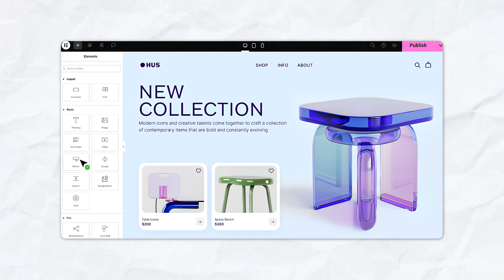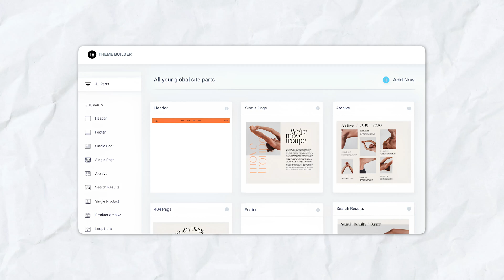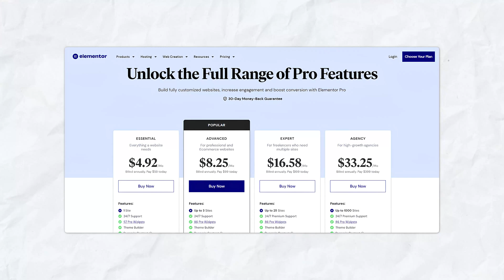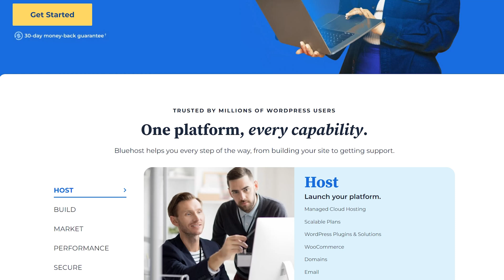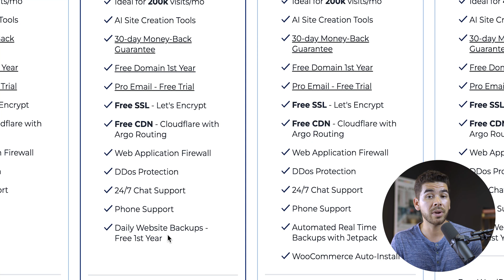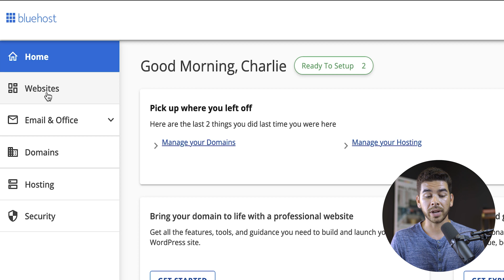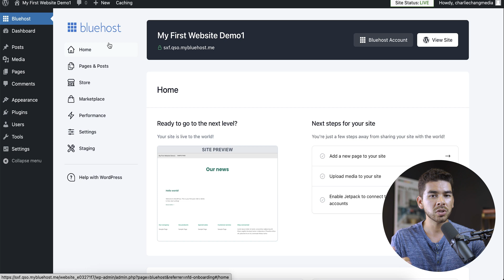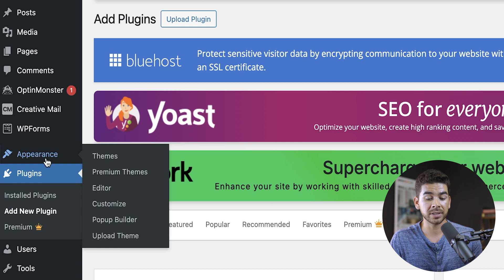Elementor vs Divi: Best WordPress Page Builder Showdown!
In this video, I go over a detailed comparison between Elementor and Divi, two of the most popular WordPress page builders available today. Whether you're a beginner or an experienced web developer, you'll learn about the differences in ease of use, features, customization options, performance, pricing, and more. If you're trying to decide which page builder is right for your website, this video will guide you through the pros and cons of each to help you make an informed choice.

Our favorite website builders & tools:
🖥️ Hostinger (Host and build 100 different websites for under $3 per month):

Be sure to watch this video all the way as I cover each builder's standout features, pricing plans, and even a tutorial on how to install both Elementor and Divi with a reliable hosting provider. We'll walk through the hosting setup process together, ensuring you're ready to start building your site with ease. By the end of the video, you'll have a clear understanding of which page builder is better suited for your needs.

Ultimately, whether you choose Elementor or Divi, both offer powerful tools to help you build an impressive WordPress website. Your choice will depend on your specific needs, budget, and design preferences. We hope this video provides you with the insights needed to make the best decision for your website project.

Our channel is dedicated to helping you easily build a website as a beginner.

– Sam

Timeline:
0:00 - Introduction
0:33 - Ease of Use
1:20 - Features
2:03 - Customization
2:48 - Performance
3:22 - Pricing
4:39 - Integration
5:08 - Support and Community
5:51 - Introduction to Bluehost
6:27 - Setting Up Your Bluehost Account
9:12 - Installing WordPress
10:25 - Installing Elementor and Divi
12:56 - Conclusion